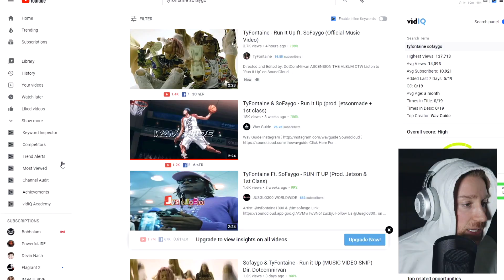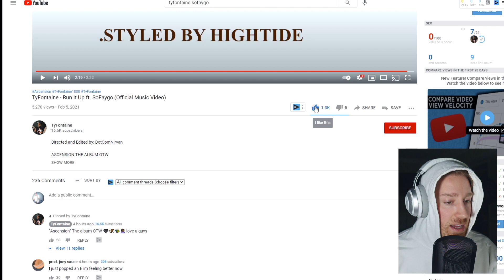TyFontaine x SoFaygo - Run It Up Music Video REACTION 🍑